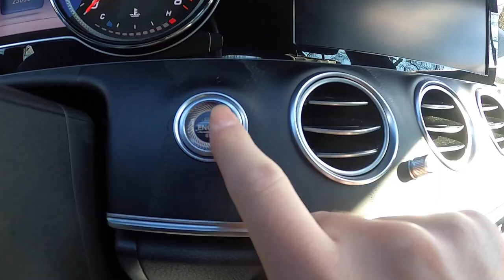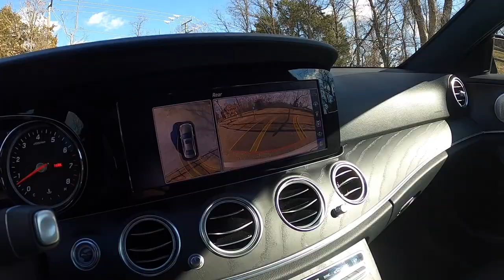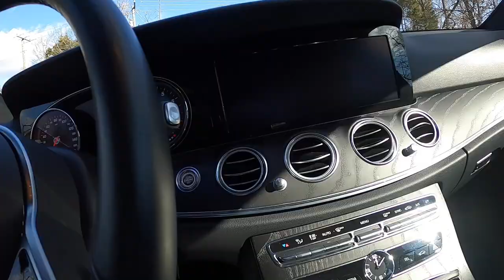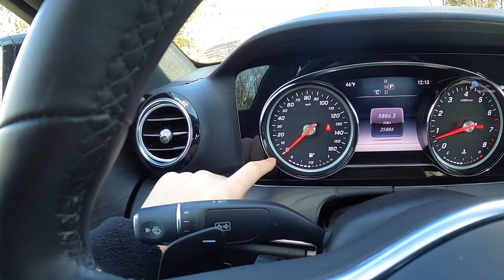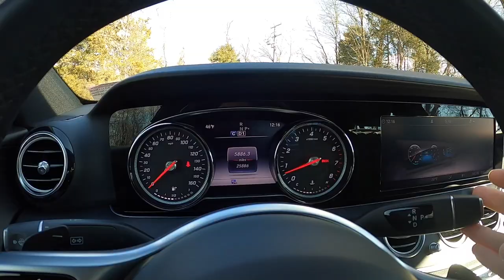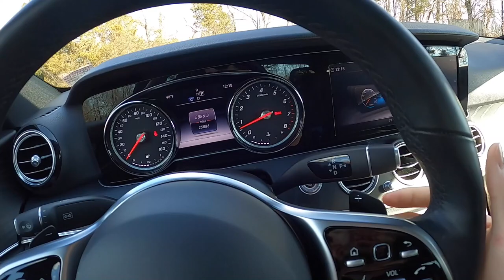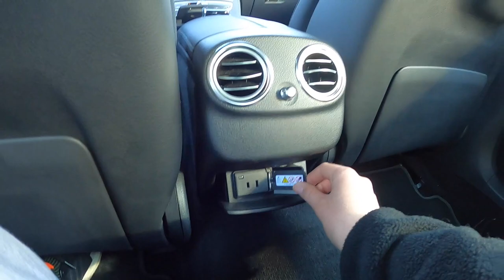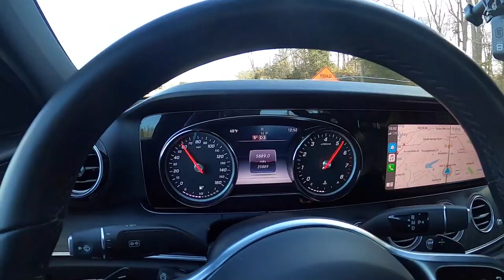2019 Mercedes E300 REVIEW - A SMALLER S-CLASS??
I had the pleasure of driving this E300. I liked it a lot more than I thought I would going into it. The interior fit and finish is top notch, and the it is very stylish as well. Overall, I enjoyed my time with it.